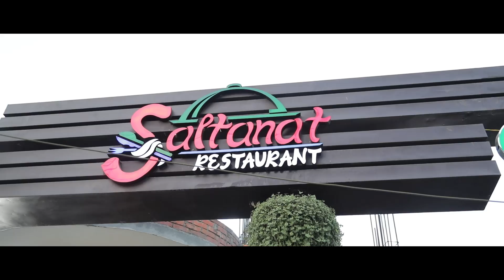এ হাসির কাছে গোটা বিশ্ব মূল্যহীন | শর্টফিল্ম-প্রশান্তি | অনুক্ষণ-ময়মনসিংহ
ওরাও মানুষ। আমাদেরই সন্তান কিংবা ভাইয়ের মতো। একটু সহানুভূতি ওদের মুখে ফুটিয়ে তুলতে পারে বিজয়ের হাসি। যে হাসির কাছে গোটা বিশ্ব মূল্যহীন।

Short Film: Proshanti
Presented by Onukkhan
Produced by SOSAS

Sosas is a cultural organization working in the field of Islamic Entertainment.